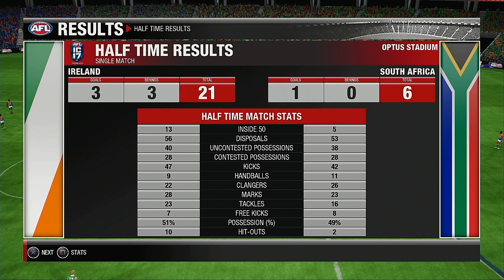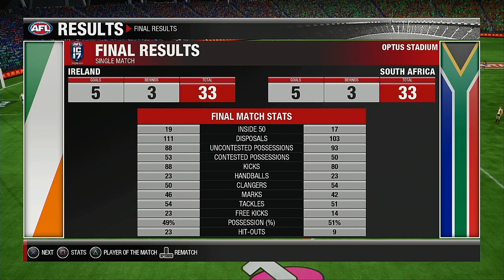2021 International Cup Group D Round 3hree Ireland VS South Africa